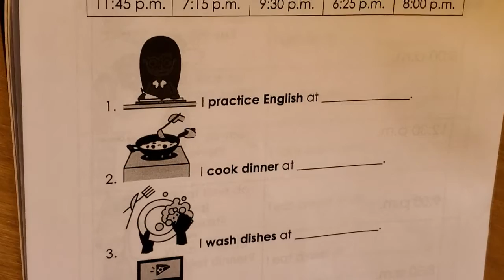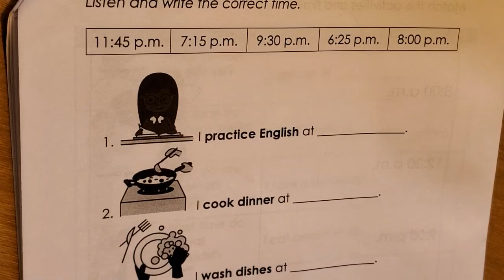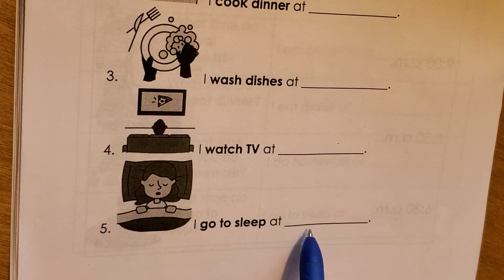Evening + Night, page 25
Write the correct time to complete each sentence.